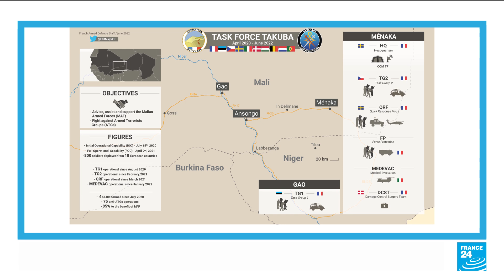EU's Takuba force quits junta-controlled Mali • FRANCE 24 English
The French-led Takuba task force of EU special forces has officially ceased operating in Mali, France announced Friday, ending a year-long anti-jihadist effort that soured after two military coups overthrew the civilian government. France 24 Wassim Nasr tells us more.